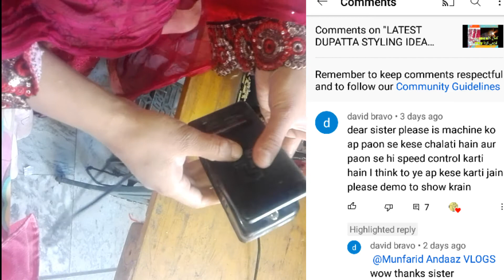my machine work routine. main machine pe kesy kam krti hon?